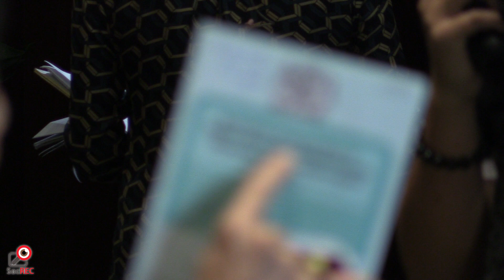【高清/足本】10:19 12OCT2016 毛孟靜陳述梁君彥放下文件給議員閱讀，英國內政部証明梁君彥居英權有影響，但仍有可爭議之處